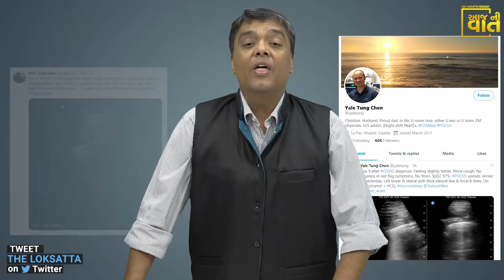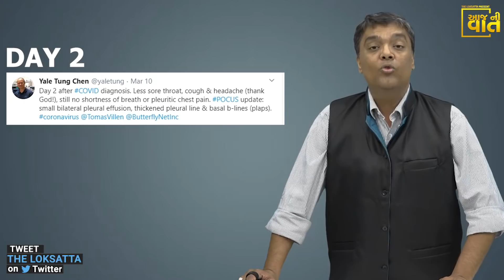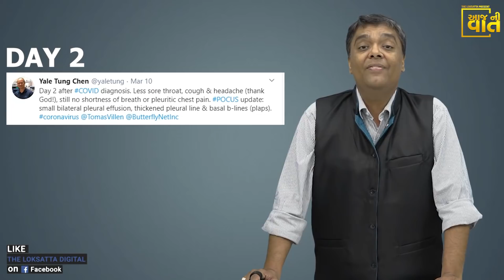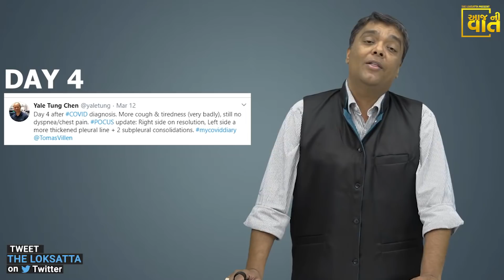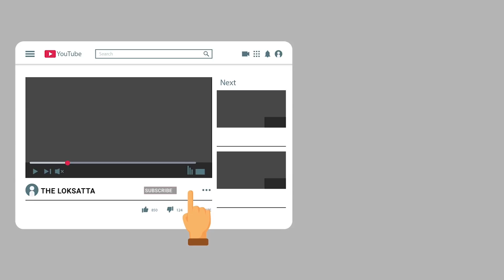Doctor ultrasounds his lungs as his coronavirus progresses, day by day update by coronavirus patient